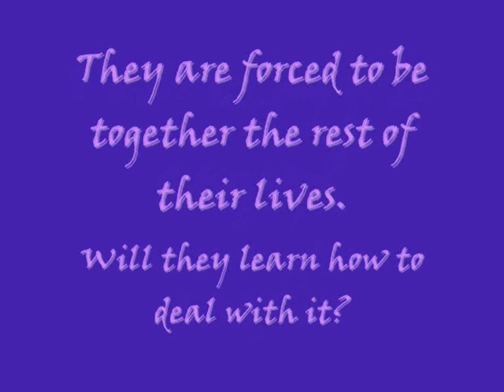Why Mom, Why? A Nick Jonas Love Story Chapter 3 Part 2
Waiter: Hello, Im Dennis, your waiter for today. Do you want anything to drink?
 (He directed that question more to me. When I took one quick glance to Nick, he looked almost angry.)
Joni: Um... Yeah, a diet coke please...
Nick: The same, please.
Dennis: I'll be right back with your drinks.
(Again he directed it to me. I looked at Nick, who seemed to be calmed down a bit, but his ears were still red, a simptom that he's angry.)
Joni: What's wrong?
Nick: Dennis.
(I had a puzzled look on my face.)
Joni: Huh?
Nick: He's so trying to get in your pants.
Joni: I won't let that happen, and you know that. I was raised better than that. And by the way-
(I held up my left hand and pointed at my purityring.)
Nick: It's not you I dont trust, it's Dennis.
Joni: Wanna know a secret?
Nick: What?
(I leaned over the table and whispered.)
Joni: I think hes fugly...
(Nick laughed, and I felt chills go up and down my spine. I leaned back in my chair, and smiled. I wasnt even lying about that Dennis dude. He had these huge glasses, and a huge zit above his left eyebrow. I shudered as he walked back to our table with two diet cokes. He smiled at me, and I saw that he had braces. I couldve sworn there was something in his teeth.)
Dennis: Here are your drinks. Have you decided on what to eat?
Joni: I'll have the chocolate chip pancakes.
Nick: And I'll have the blueberry pancakes.
Dennis: I'll be right back with your food.
(I mumbled under my breath, what only Nick could hear.)
Joni: I'd rather not...
(Nick burst out laughing, and received a strange look from Dennis. Once he left we started whisper talking with eachother.)
Joni: Did you see that zit?!
Nick: Yeah... And he had something between his teeth...
Joni: I know! It was SO gross...
(After a while of talking and catching up, Dennis came back with our food. He put it in front of us, and dropped a paper next to my plate, and left, winking at me. I did my best not to gag, and grabbed the paper.)
Nick: What's that?
(I nodded my head to where Dennis disapeared, and Nick seemed to understand, cause he kept quiet after that. I read the paper.)
Paper: Dump Bushy over there and come with me. I'm free at seven. Maybe we can grab some dinner. Heres my phonenumber: *Random Number*.
Joni: EWW!!
(Nick snatched the paper out of my hands, and read it. Soon he got very angry.)
Nick: Who the hell does he think he is?!
Joni: I dont know... Maybe he thinks hes hot...
(We laughed.)
Joni: Okay, I got an idea.
Nick: Do tell!
(I laughed again.)
Joni: We act all lovey-dovey around eachother, and then he maybe gets the clue.
Nick: Okay, I'm in.
Joni: Good.
Nick: Here he comes!
(He quickly grabbed my hand and stroked it with his thumb. I was shocked by how he looked at me. It wat just like he does love me. Oh well, I must be imagining it... I tried to look at him with the most loving look I had, which wasnt that hard, because I really do love him, with all of my heart, he just doesnt know it. Dennis came really close now, and he could hear everything we said.)
Joni: I love you, Nicky.
Nick: I love you too, Sugar.
(I looked at Dennis, who had a grossed out look on his face. Well, good, serves him right.)
Dennis: Is everything to wish?
(I decided to answer him dreamily, while looking at Nick, but on the inside I was smirking.)